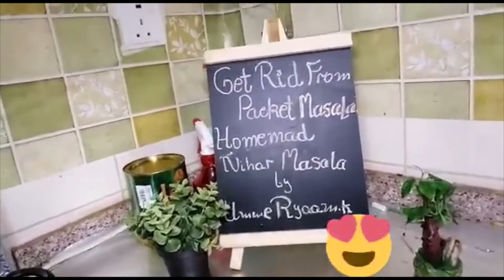| Ab Packet Ko Kehin BYE BYE | | Economical | |Homemade Nihari Masala | QUICK AND EASY | MUST TRY|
nihari is very popular and traditional dish in Pakistan and now alomost all over the world. In nihari we use special nihari masala almost 80%use packet nihari masala but if you want the authentic taste then  today  in umme ryaan kitchen i am making aromatic and full of natural flavours nihari masala with all ingredients present in our kitchen ,
# nihari # economical # making masala # no need to purchase # markets # aromatic # homemade easy # nihari masala
INGREDIENTS
CINEMON STICK 3TO 4 INCHES
CLOVES 20 TO25
BLACKE PEPPER 1TABLESPOON
NUT MUG HALF
JAWATREE 2 FLOWERS
BAREE ILLAYCHEE 4 PIECES
GINGER GARLIC POWDER  1 TABLESPOON OR SONDH 1 MEDIUM PIECE
MANGO POWDER 1 TABLESPOON
TARTERIC POWDER  HALF TEASPOON
CRUSHED CHILLE FLAKES 1 TO 2 TABLESPOON
CORINDER SEEDS 2AND HALF TABLESPOON
CUMIN SEEDS  1.5 TABLE SPOON
BAY LEAVES 5 PIECES
sounf 2 to 3 table spoon
PUT ALL INGREDIENTS IN MIXER AND GRAINED WELL AFTER GRAINDING ADD 1 TEASPOON TERMERIC POWDER AND 1TABLE SPOON RED CHILLI AND PINCH OD RED FOOD COLOUR AND MIX THEM ALL.
YOURS AROMATIC NIHARI MASLA IS READY
STAY BLESSED